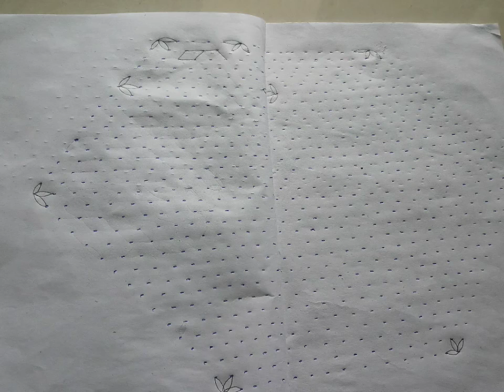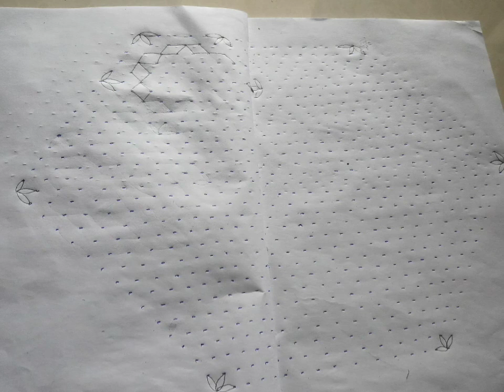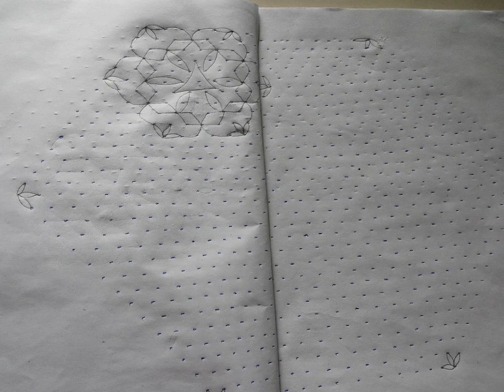31 - 16 Interlaced dots (Idukku pulli)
31 - 16 Interlaced dots (Idukku pulli)